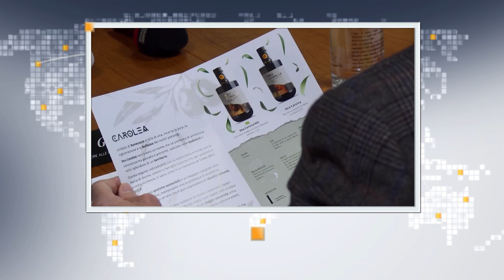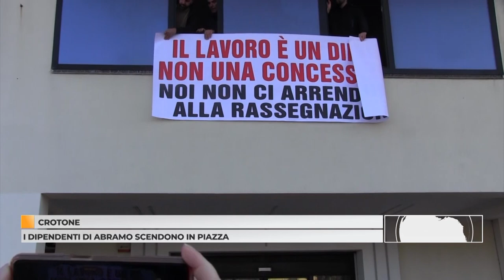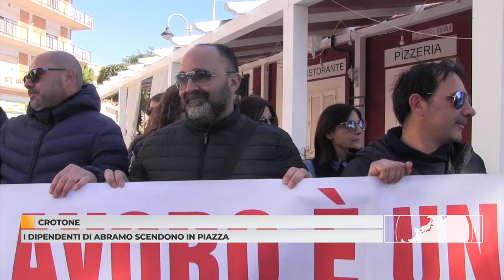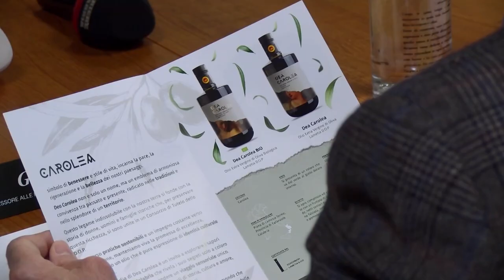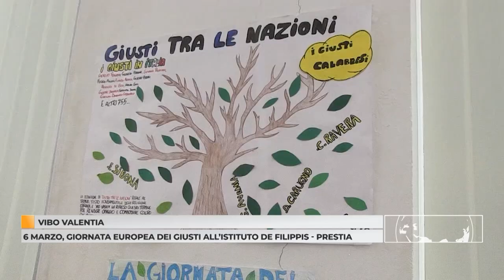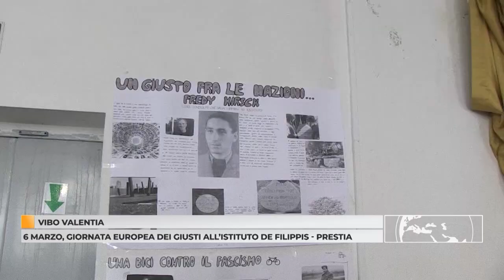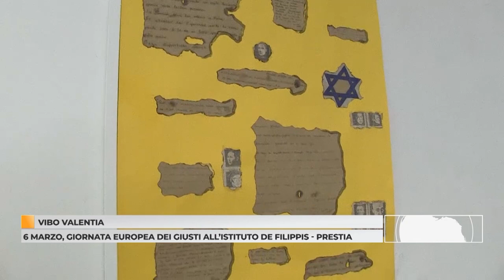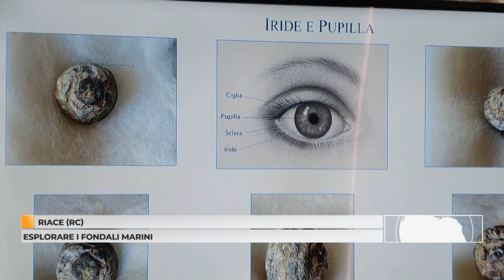Tg 6 marzo 2024